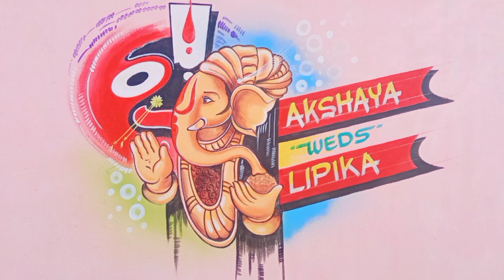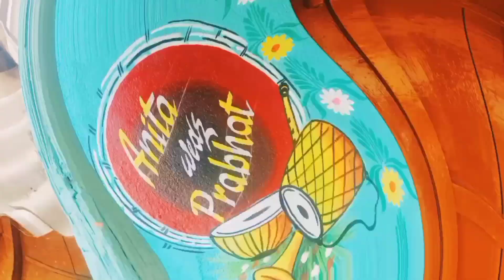marriage wall painting//wedding art//Village -Barakhama (sudhir art)